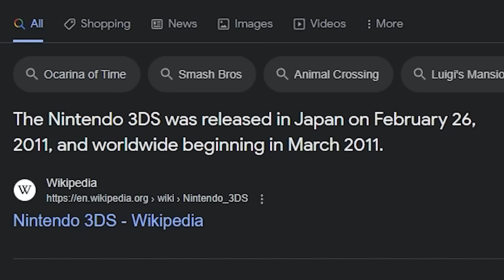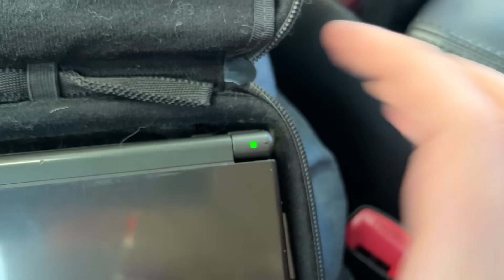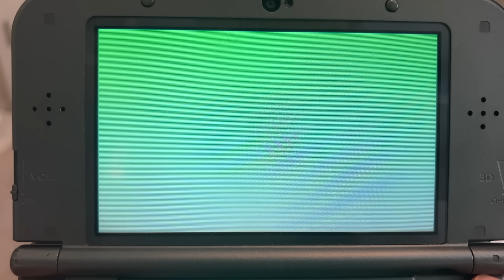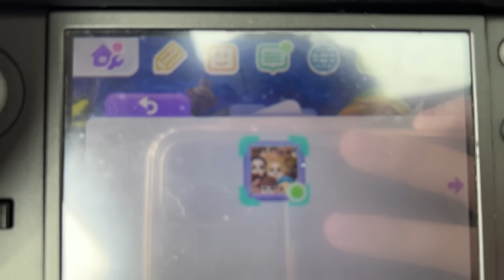I Walked Until I got a StreetPass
Is it possible to get a streetpass in 2023? In this video I answer this question, because the 3ds means a lot to me.